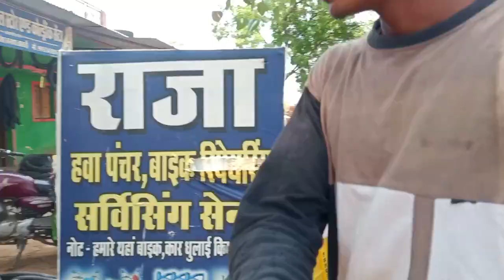1000 रुपए Tamater🍅 | टमाटर इतना महंगा हो गया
1000 Ka Tamater🍅 | इतना महंगा टमाटर🍅

नमस्कार दोस्तों मैं चंद्र प्रकाश पटेल एक छोटा सा किसान और सब्जी का व्यापारी हूं इस वीडियो के माध्यम से मैं |आप लोगों के सामने अपनी जीवन शैली को प्रस्तुत कर रहा हूं
अगर आपको यह वीडियो थोड़ा सा भी अच्छा लगा हो तो लाइक जरूर करना
और यदि आपको कोई सवाल है सुझाव हो तो नीचे कमेंट जरूर करना
 धन्यवाद🙏🙏